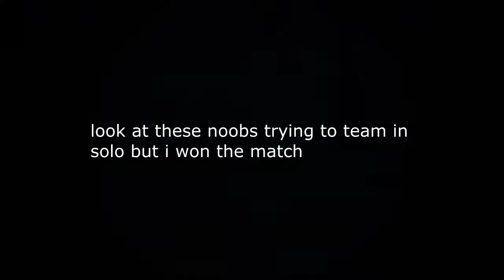MY TOP PLAYS OF SEASON 4 FORTNITE BATTLE ROYAL